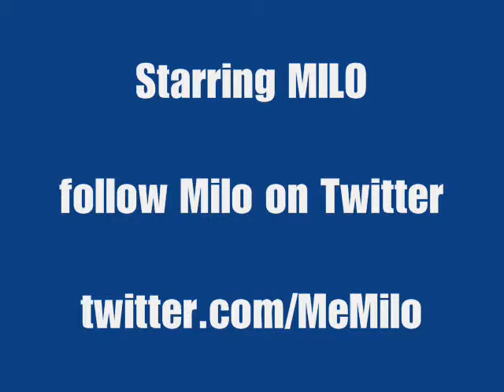No Wire Hangers!!!!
Why do I spend $40 on cat toys when all he wants to do is play with a hanger that comes 10 to a pack for $1.22 at TARGET?